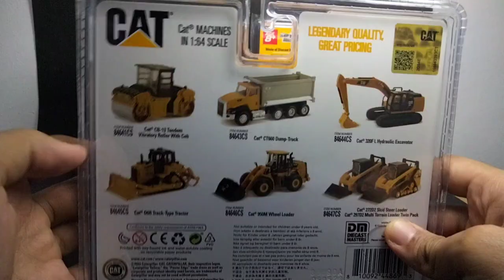Diecast Master 1/64 Construction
CAT
CB-13 TANDEM VIBRATORY ROLLER WITH CABIN
D6R TRACK, TYPE TRACTOR
DIECAST METAL